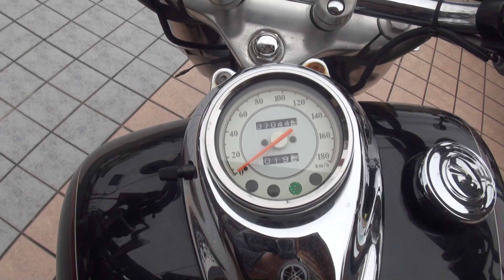フルカスタム ドラッグスタークラッシック400 可愛い彼女とタンデム 粋な女性ライダー 豪快サウンド ヤマハ YAMAHA DragStarClassic400 アメリカン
フルカスタム　ドラッグスタークラッシック400　可愛い彼女とタンデム　粋な女性ライダー　豪快サウンド　ヤマハ　YAMAHA　DragStar Classic 400　Classic　アメリカン